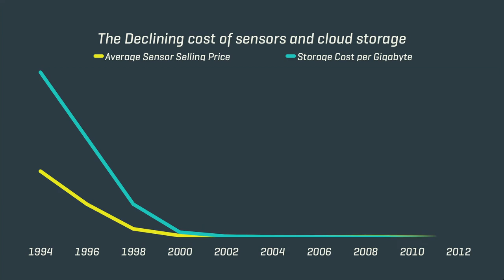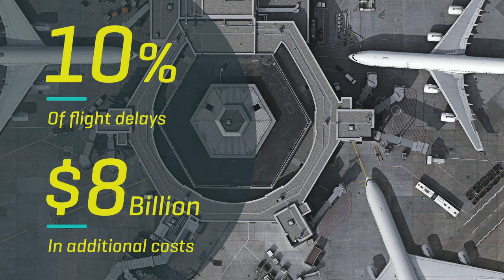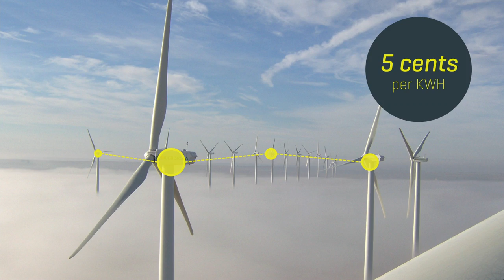Marco Annunziata: Welcome to the age of the industrial internet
Everyone's talking about the "Internet of Things," but what exactly does that mean for our future? In this thoughtful talk, economist Marco Annunziata looks at how technology is transforming the industrial sector, creating machines that can see, feel, sense and react -- so they can be operated far more efficiently. Think: airplane parts that send an alert when they need to be serviced, or wind turbines that communicate with one another to generate more electricity. It's a future with exciting implications for us all.